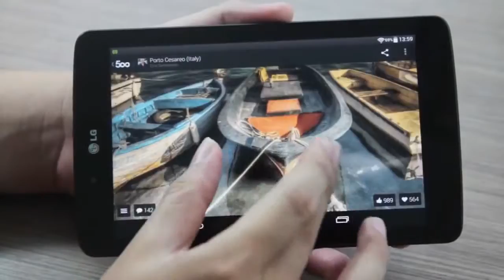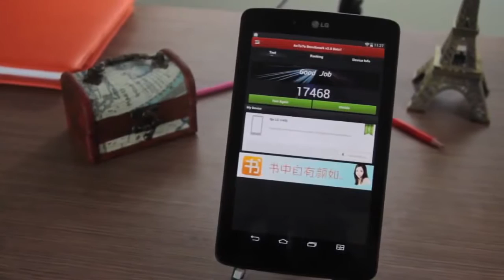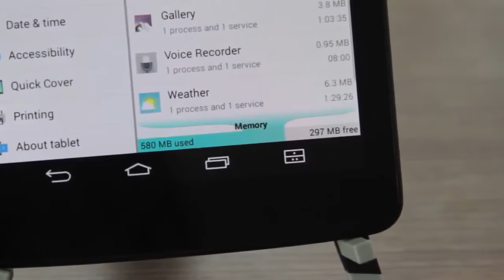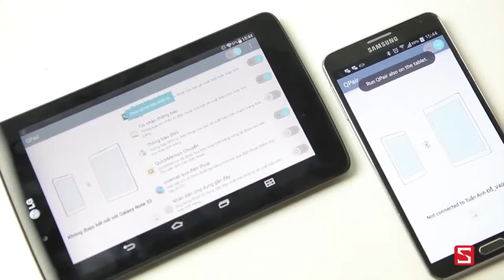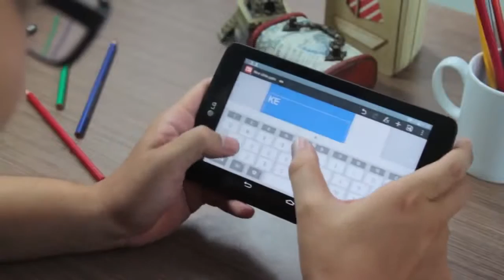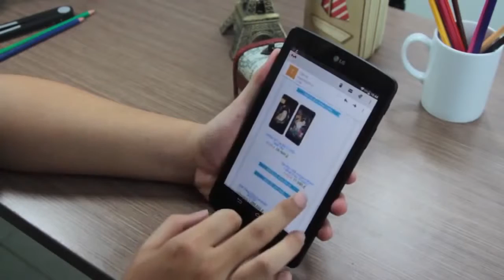LG G Pad 7 0 Review